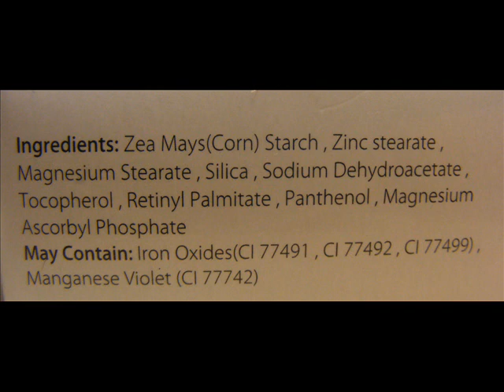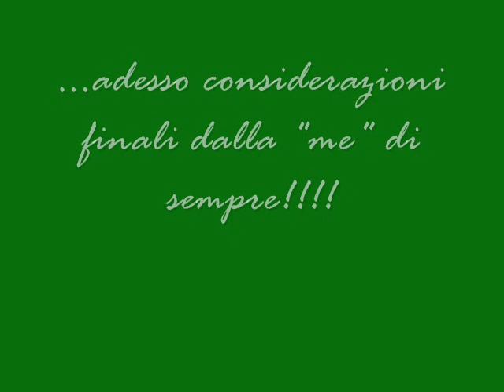Concorso giorgiapril review mineral booster elf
Ciao ragazzi!
Questo è il mio  video per partecipare al concorso di giorgiapril!
Inizialmente sembro proprio una promotor di mediashopping, ma è giusto per dare un pò di colore e originalità al video!ma nn preoccupatevi poi faccio anche la mia apparizione in vesti normali!
Io adoro questa cipria della ELF, è assolutamente la migliore cipria che abbia mai provato!
Fatemi sapere se anche a voi è piaciuta, e per qualunque informazione non esitate a contattarmi!
Vi abbraccio tutti!

Visitate il forum della moda, tante offerte e tante occasioni vi aspettano e visitate anche la mia personale sezione